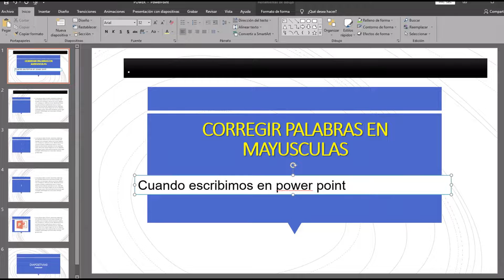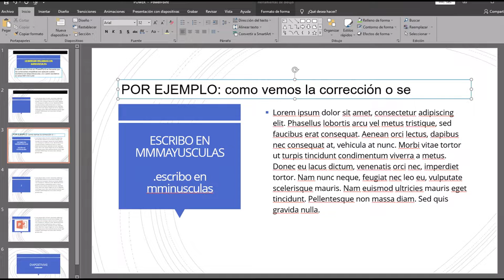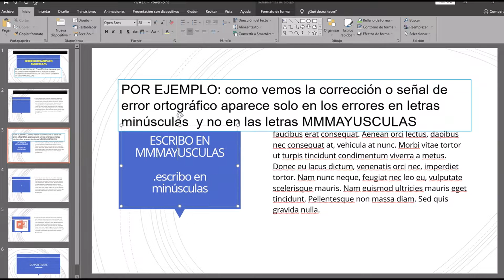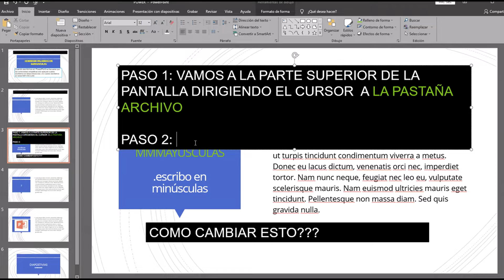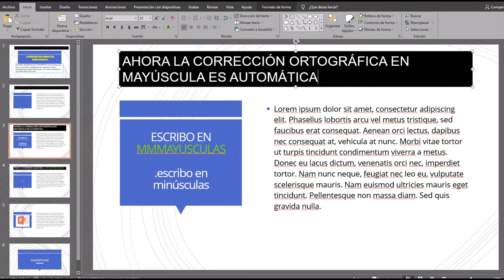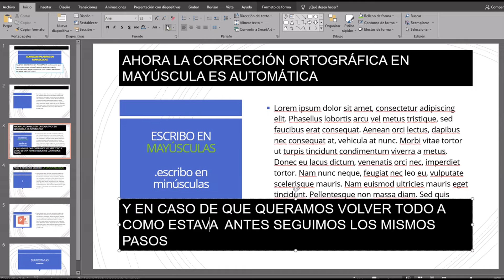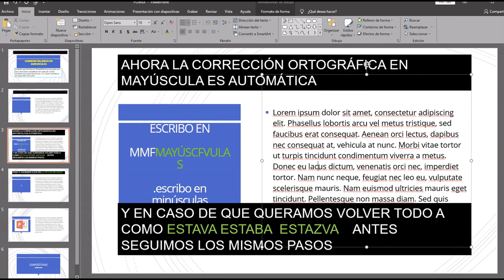Ortografía en MAYUSCULAS PowerPoint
Corregir ortografía en MAYUSCULAS en PowerPoint